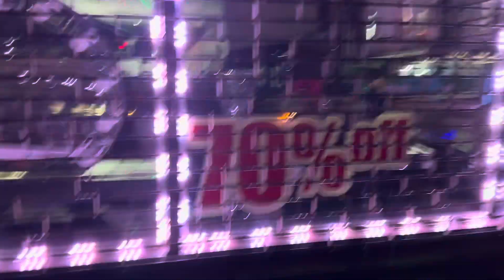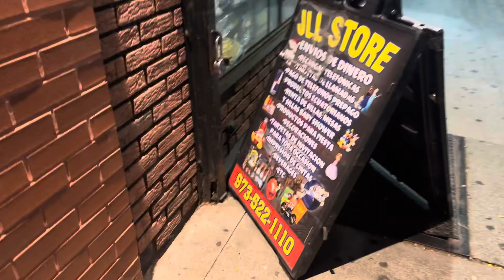7 de setembro de 2024